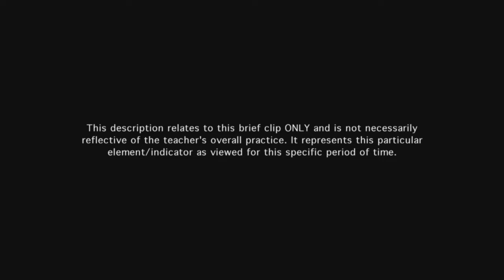Teacher provides feedback to students - Example 10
The teacher's feedback to students is timely, uses a common rubric, and connects to specific examples from the students' work.